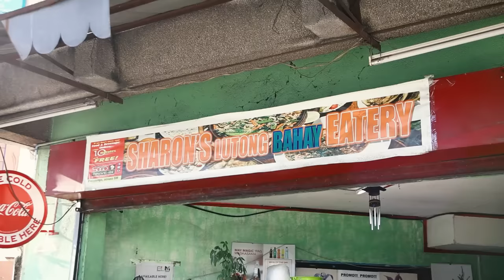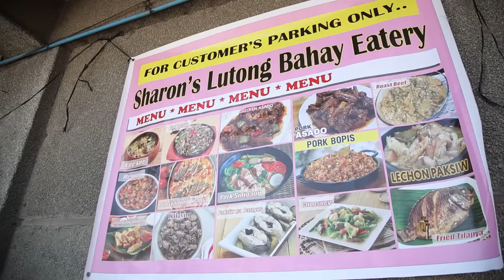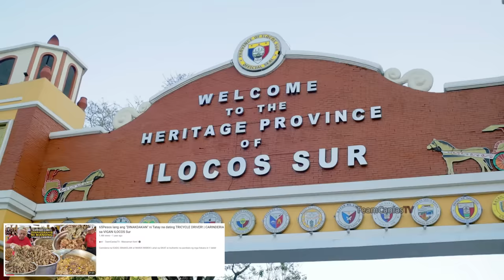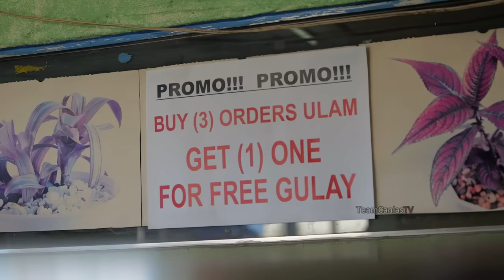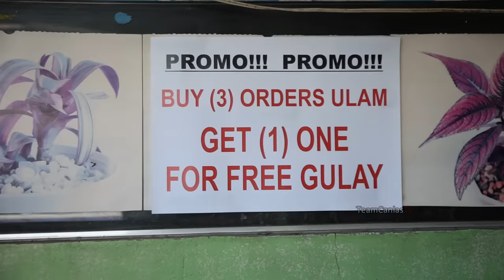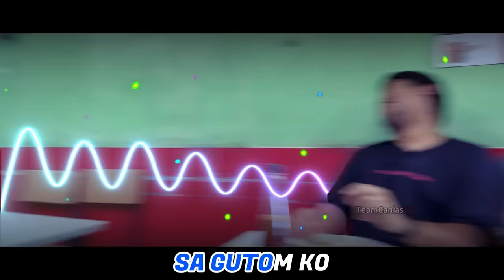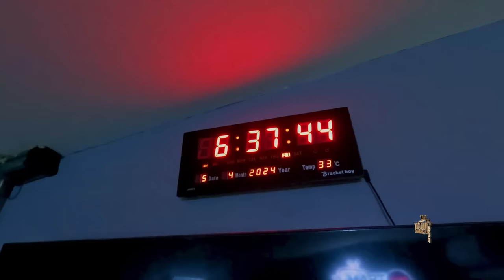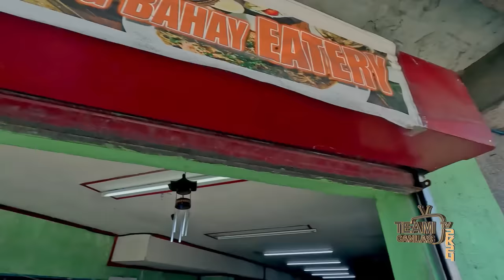Hindi TRENDING o VIRAL na "3 + 1 FREE ULAM" sa CARINDERIA! | BAGNET na DINAKDAKAN ni ATE SHARON!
Bagnet na Dinakdakan, Kilayin Kapampangan, Bopis Pulutok, Crispy Kare-kare, Lechon Kawali, Kapampangan Sisig at marami pang ibang ulam dito sa isang underrated, hindi viral o trending na carinderia sa San Fernando Pampanga!

Ito ang Sharon's Lutong Bahay and Eatery
Located sa Ricans Bldg, McArthur highway, Brgy Dolores, City of San Fernando Pampanga